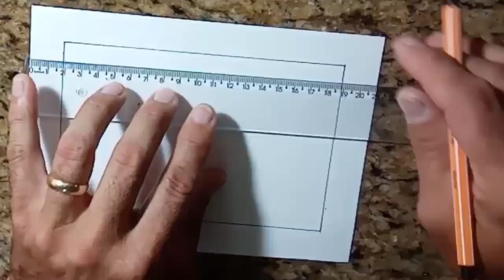Desenho com lápis grafite: noite enluarada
Desenhando uma noite enluarada numa folha de papel usando lápis grafite
Desenho com luz e sombra
Desenho livre usando a criatividade